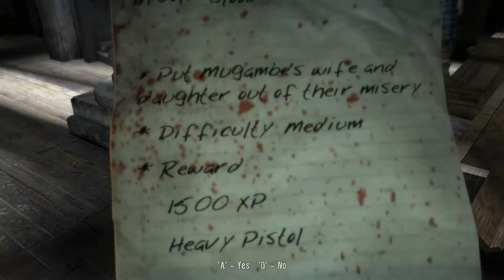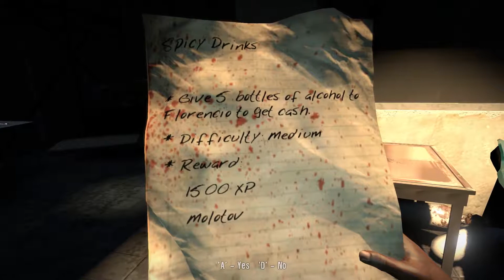Who do You Voodoo? - Dead Island Playthrough Part 19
Welcome to the zombie apocalypse experience of a lifetime. Caught in the midst of an epic zombie outbreak on the tropical island of Banoi, your only thought is: Survive! (Also smash some zombie heads)

!!! This is not the Definitive Edition !!!
Steam doesn't sell just the old one so here's the link to the DE